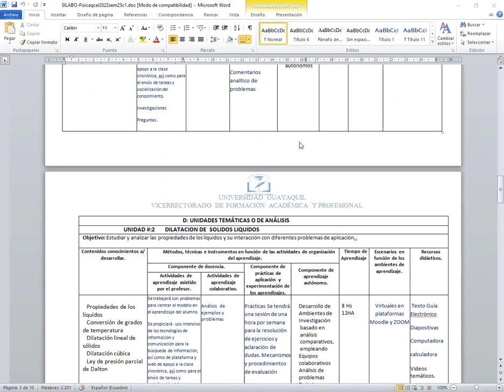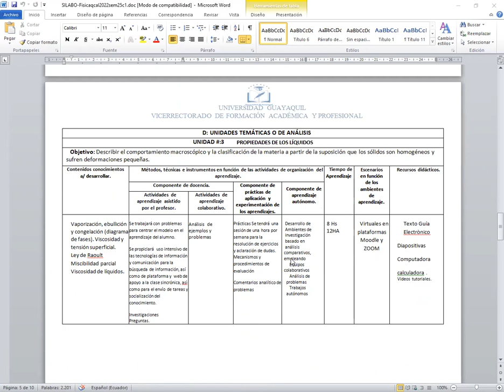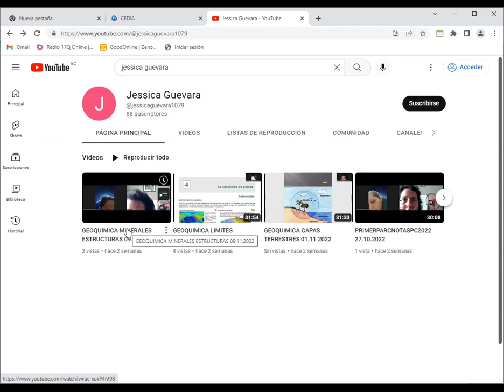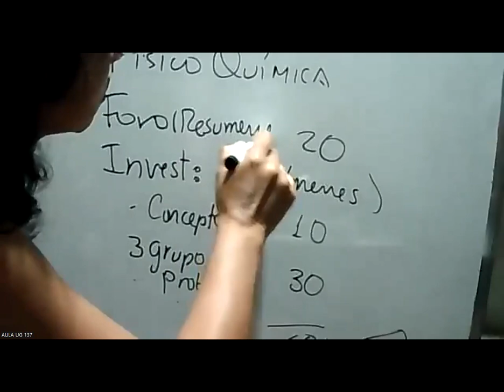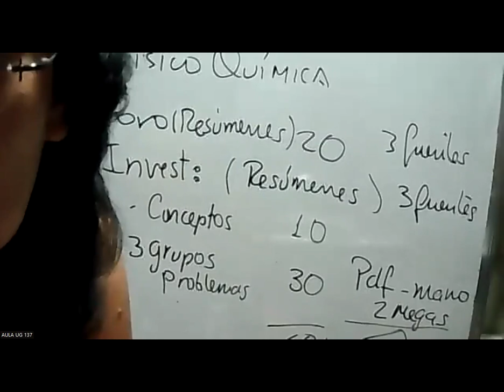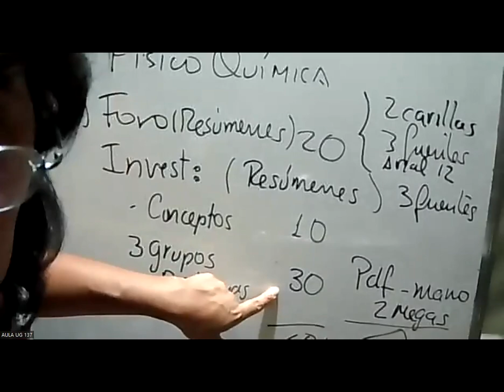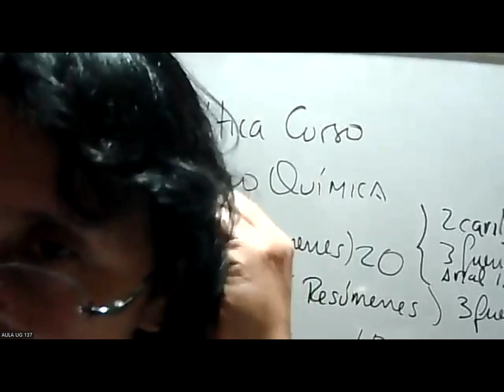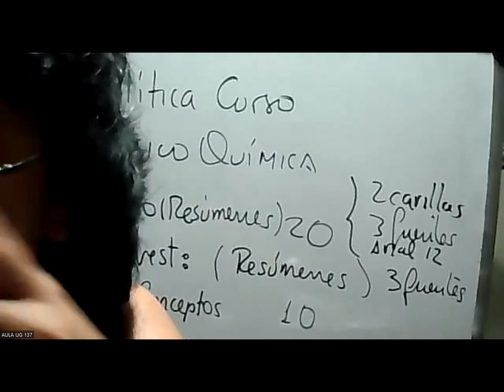FISICOQUIMICA 5C2 AULA 137 NOVIEMBRE 30 DEL 2022 - Revisión de syllabus.